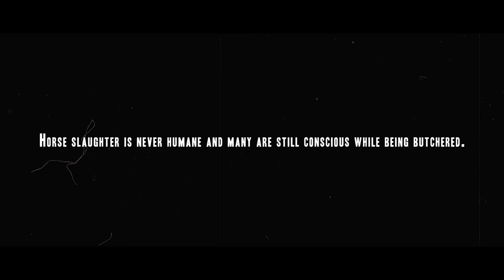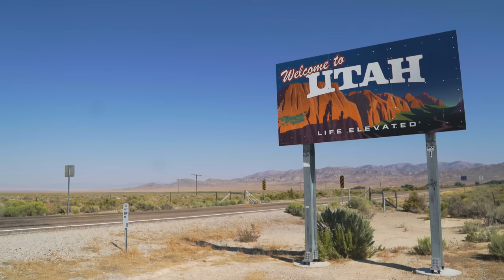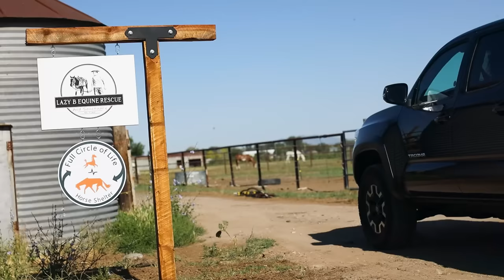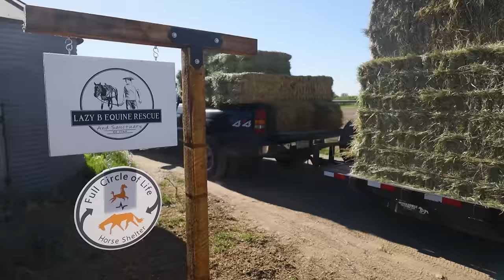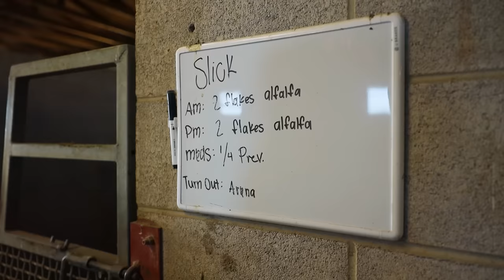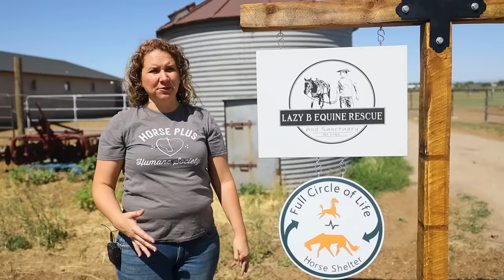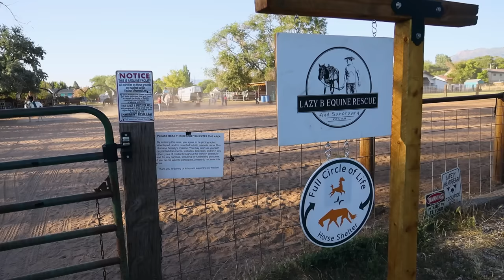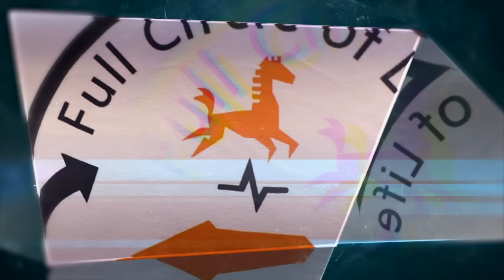Utah Together - Horse Rescue Heroes S4E5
Kelsey and Gunnar are a young couple that is bringing Utah Together with the Full Circle of Life Horse Shelter network!  They are working so hard in the great Salt Lake City area to bring not only a safe place for horses in need, but educating the public through riding lessons.  Their hard work and dedication is both inspiring and contagious.

The people, animals and events seen in this reality TV show are not paid actors, and are real people reacting in real events.  Some events may have been dramatized for effect.

License id: MB01E1FP4QXIJYE